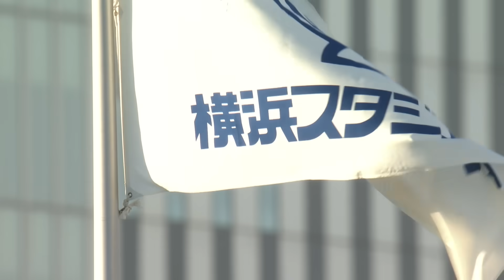【スペシャルライブ】遊助さんが『ひまわり』など4曲を披露！！【YOKOHAMA STADIUM 45th DREAM MATCH】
2023年12月3日(日)開催『YOKOHAMA STADIUM 45th DREAM MATCH』のイニング間に#遊助 さんがスペシャルライブを披露！プレーだけでなく歌唱パフォーマンスでもハマスタを盛り上げてくれました！

♪1曲目　わんぱく野球バカ
♪2曲目　いちょう
♪3曲目　ライオン
♪4曲目　ひまわり